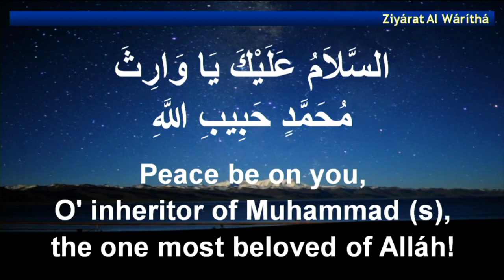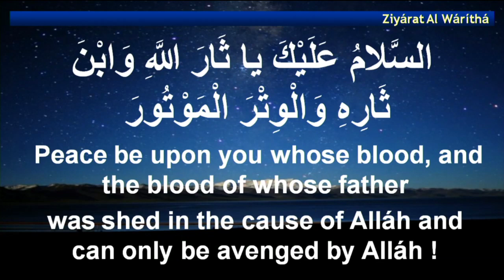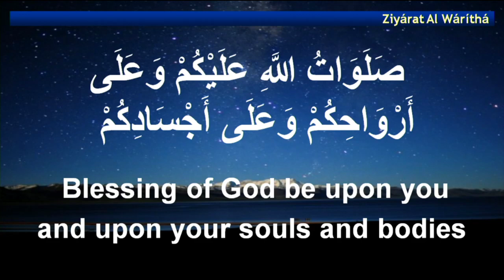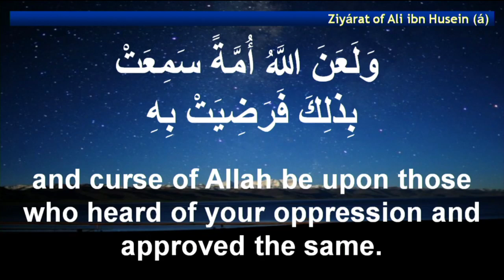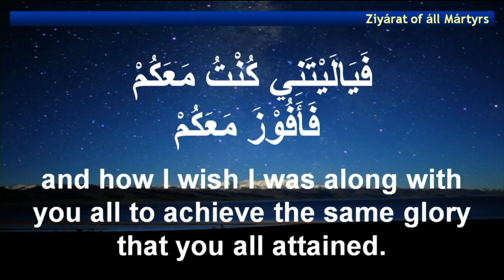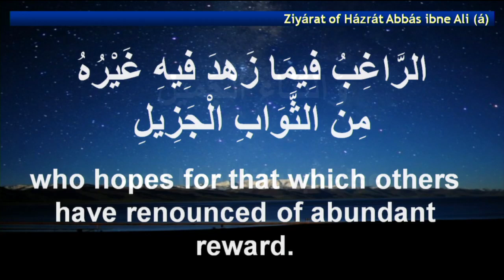Ziyarate Waritha - Jume Raat - 25/07/2019